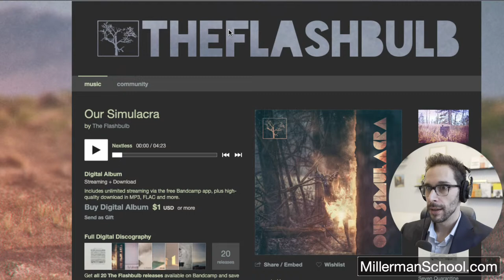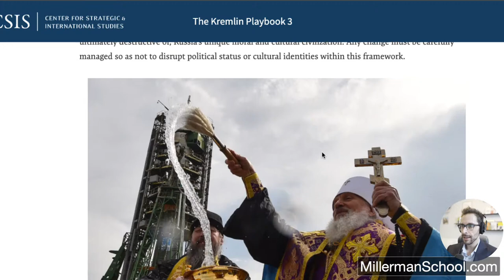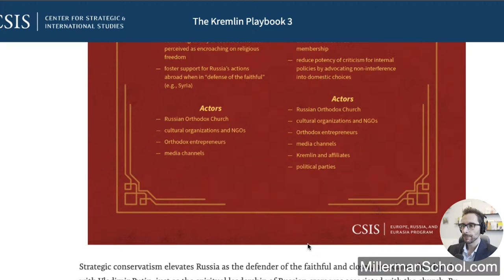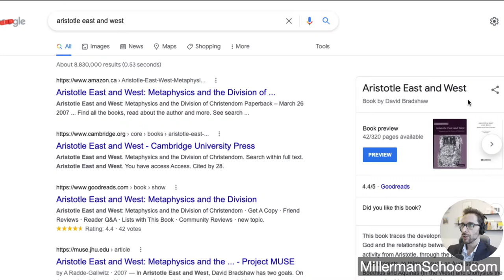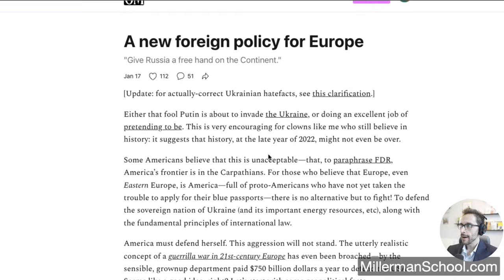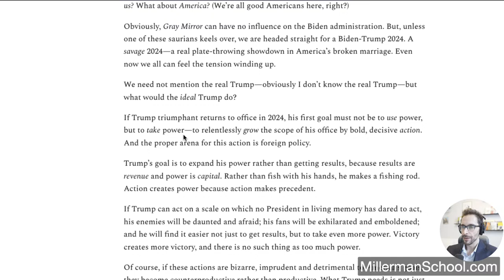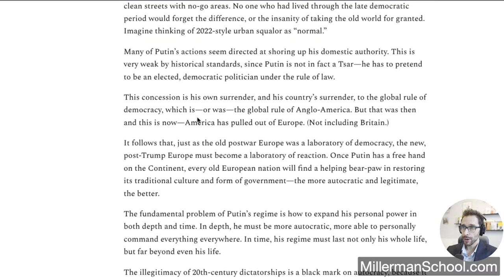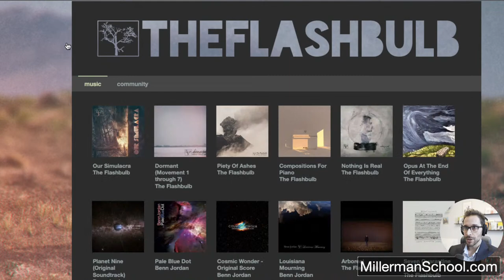Reading Articles on Russia and Ukraine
Wednesday Jan 19th Livestream.

Reading a CSIS paper on Russia's Strategic Conservatism and Curtis Yarvin's Substack on Russia/Ukraine/Putin/Trump.